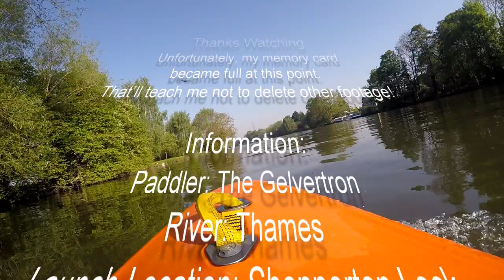Paddling in the Thames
Went for an early morning paddle between Shepperton Lock & Chertsey Bridge. Little did I know that my filming would be cut short as my memory card became full! I haven't deleted some other footage. This is 16 minutes of paddling, some bits are speeded up.